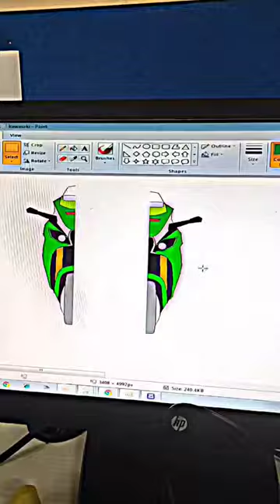Guess what ✋🤟 Ms Paint